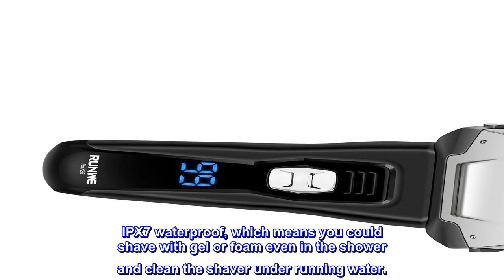Great product - Runwe Rs725 Men's Electric Razor Cordless Foil Shaver with Pop-Up Beard Trimmer and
Great product -  Runwe Rs725 Men's Electric Razor Cordless Foil Shaver with Pop-Up Beard Trimmer and LCD Display

Features a 3-blade cutting system with ultra-sharp 30° blades for a faster, closer and smoother shaving experience.
The Rs725 shaving machine equipped with a Pop-Up Trimmer to quickly detail sideburns and mustaches for a better looking.
IPX7 waterproof, which means you could shave with gel or foam even in the shower and clean the shaver under running water.
LCD display in the machine handle to easily check the razor's power status.
Runtime of every charge: 45 minutes.
Please press the swich for 3 seconds to activate or stop the travel lock.
Package includes: 1 x foil shaver; 1 x charging adapter; 1 x storage pouch; 1 x cleaning brush.
Triple foil shaver head, IPX6 waterproof body, pop up trimmer, LED display, 100 minute quick charge.
Great Men’s Razor
This is my third purchase. I use one at home, one for travels and the new purchase is a spare. At any price, this razor is as efficient as the way more expensive name brands. At the price it is much less than just the cost to replace the blades/head on those other savers. I have been using nor for over 18 months with no degradation of performance.